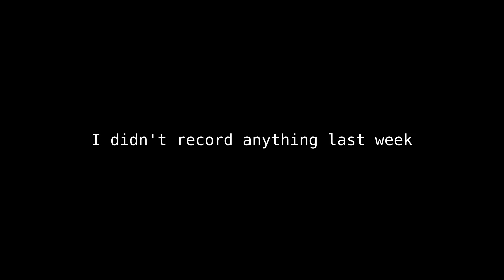A Personal Shot (4-9-23)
I wanted to post this on Friday last week since I didn't record anything for the rigging tutorial, but I ran out of time on Friday.  Now I'm back from my trip and I want to make sure this is posted now rather than later.

I hope you like it.  God bless!